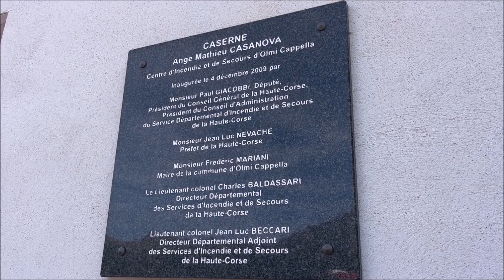È campà quì in u Ghjunsani 1/5 : Nicolas Lupinu, sapeur-pompier volontaire